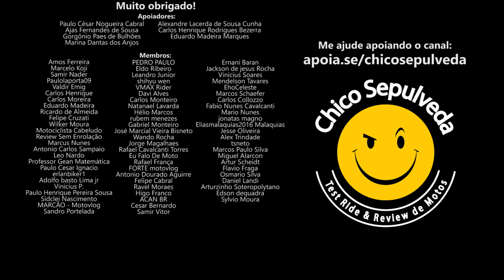Atraso na fila de espera da Honda CB300F é proposital? [Tome Fufumentol]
Black Boots
Calçados com estilo, conforto e segurança